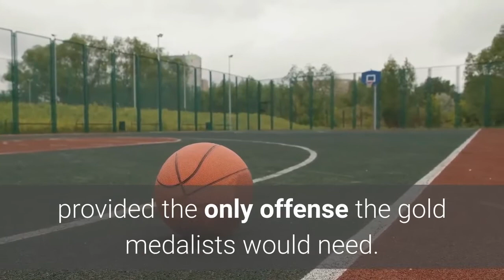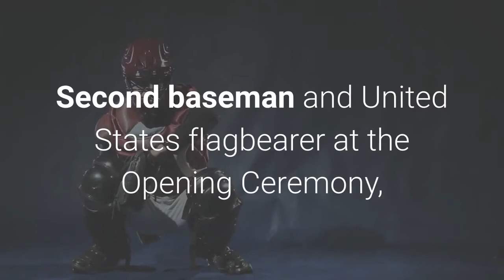Japan shuts out United States for first baseball Olympic gold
BOX SCOREEleven days after Japan’s softball team shut out the United States for the gold medal at Yokohama Baseball Stadium, its baseball team accomplished the exact same feat on the exact same field by the exact same score. The host nation pitched its way to a 2-0 win over the U. S. in the first Olympic baseball tournament in 13 years Saturday. A third inning solo home run by Murakami Munetaka provided the only offense the gold medalists would need. Insurance came in the bottom of the eighth on an error by U. S. catcher Mark Kolozsvary, allowing Yamada Testudo to score from third. Japan had never won an Olympic gold medal in five editions of Olympic baseball between 1992 and 2008, before the sport was ousted from the Olympic program. In 2015, the Tokyo Olympics organizing committee shortlisted baseball and softball – both supremely popular in Japan – as preferred events to be readmitted to the Games, even if only for one cycle. The additions were made official the following year, at which point the dream of a golden diamond double for the host nation began to formulate. In two unforgettable evenings in Yokohama five years later, that dream crystalized into reality. Japan went undefeated in five games in the Olympic baseball tournament, including a walk-off, extra-innings win against the United States in the second round of knockout play. The United States won its next two games in the double-elimination format to reach the gold medal game anyway. In the first meeting, the U. S. got to star Japanese pitcher Masahiro Tanaka for three early runs. In the rematch, with gold at stake, Japan manager Atsunori Inaba bypassed Tanaka in favor of 23-year-old Morishita Masato. Masato, with a 1.91 ERA, is one of the bright young stars of the NPB, Japan's top professional league. Unlike Major League Baseball in the U. S., the NPB took a hiatus for the Olympics, allowing Japan to call on its top domestic stars for the Olympic team. Masato cruised through five scoreless innings, allowing just three hits and no walks with five strikeouts to earn the win. The U. S. managed nothing better against the Japanese bullpen as Kuribayashi Ryoji secured the save. American starting pitcher Nick Martinez, one of two U. S. Olympic team members who play professionally in Japan, took a hard loss after six innings of one-run ball. He struck out seven and allowed only Murakami's home run on the scoreboard. In winning silver, the U. S. secured its fourth Olympic baseball medal in six Games. Second baseman and United States flagbearer at the Opening Ceremony, Eddy Alvarez, became just the third American ever to win medals at both the Winter and Summer Olympics. He won silver in short track speed skating at the Sochi 2014 Olympics. This material may not be published, broadcast, rewritten, or redistributed. Sign up for the Morning Headlines Newsletter and receive up to date information.